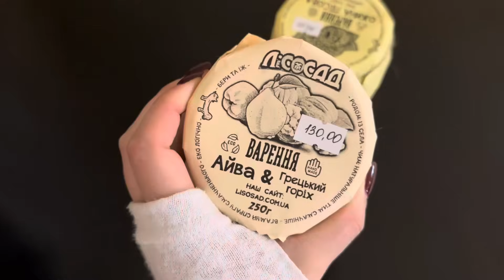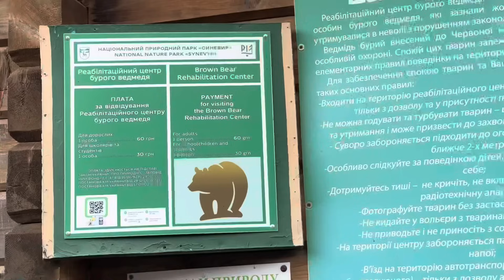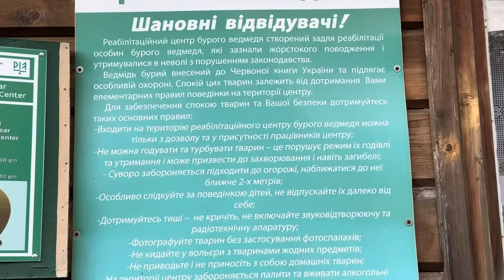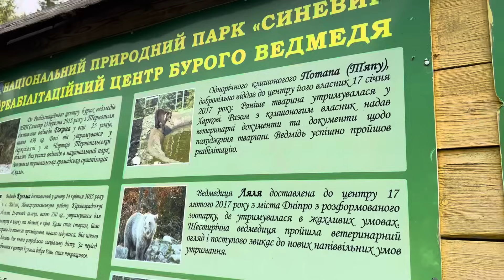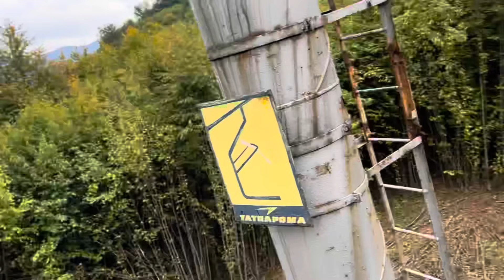Vlog: отдых в Закарпатье - Синевир, чан, подъемник, заповедники и другое🏞️